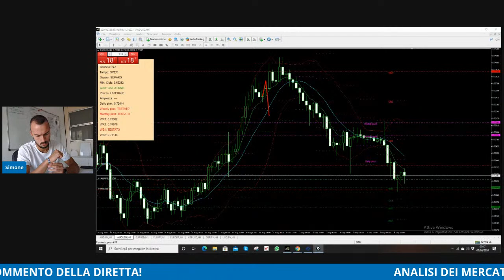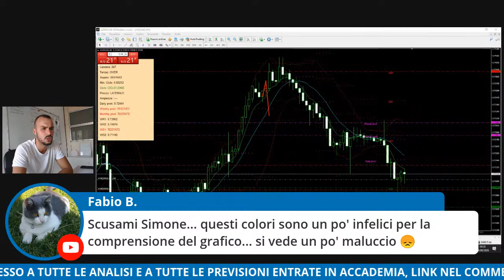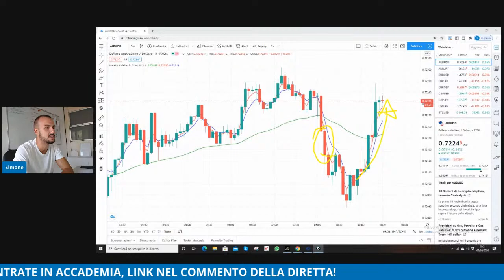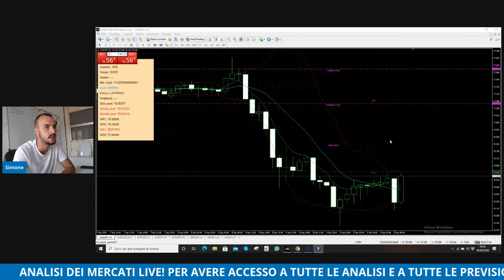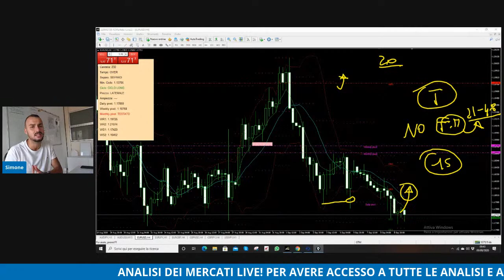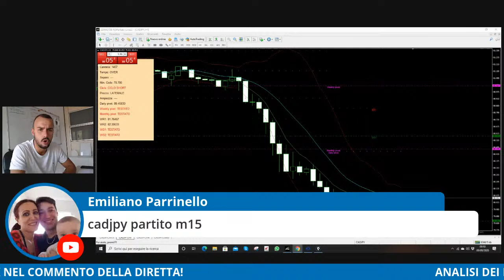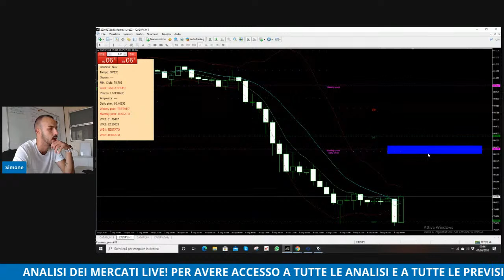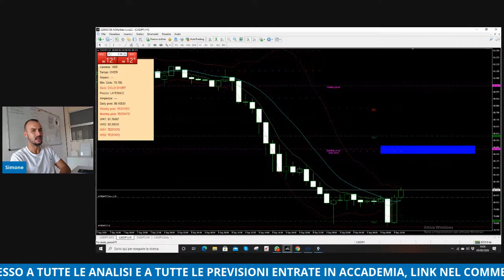ANALISI DEI MERCATI - LIVE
Analisi in apertura del mercato!

Due strumenti consigliati lunedì nella Live entrambi in zona di target!

Ieri due belle operazioni con GTM su EUR/USD ed EUR/JPY SHORT!

Tutti i miei studenti dell'Accademia hanno iniziato il programma di capitalizzazione per ottenere un conto da 80.000€, a breve sveleremo i primi risultati ottenuti!

Per poter avere accesso al programma è necessario entrare in Accademia, prodotto unico ed esclusivo che il 15 settembre scomparirà dal mercato!

Ti ricordo che solo fino al 16 settembre potrai entrare a far parte dell’Accademia dei Cicli, il percorso esclusivo per diventare trader di successo, a un prezzo SCONTATO!🔥🔥
Dopo questa data non sarà più possibile aderire all'offerta.

Già oltre 135 studenti hanno scoperto tutte le tecniche e le strategie dell’unico vero metodo per guadagnare. E tu, sei pronto a ottenere i risultati che hai sempre desiderato? Ci vediamo dall’altra parte. 👇